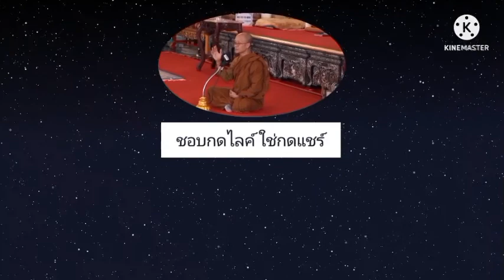ปฏิจจสมุปบาทแบบโบราณ